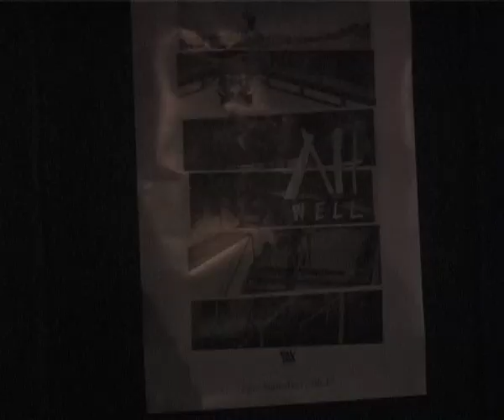TMPRD - Vegetable Television Ep.3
Join the Tempered Goods dudes as they take on Brisbane, drinking all the beer and having all the fun. "Here is a bunch of scrap, b-roll, etc footage for your web content hungry viewing pleasure." - TMPRD